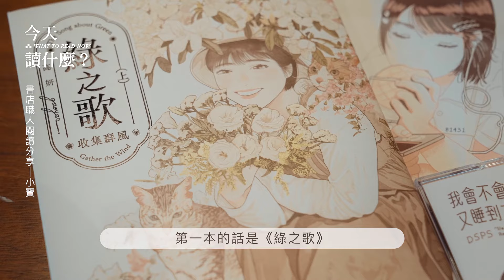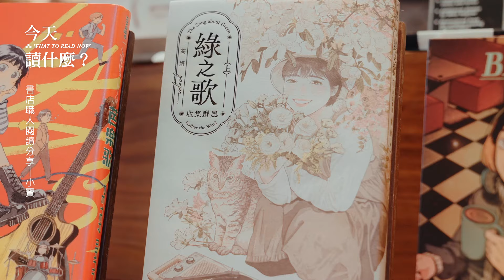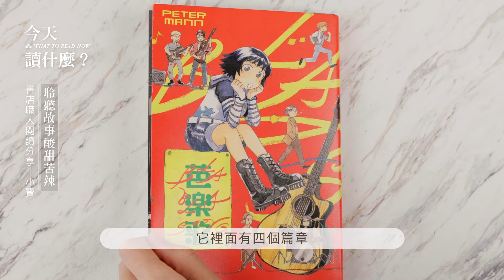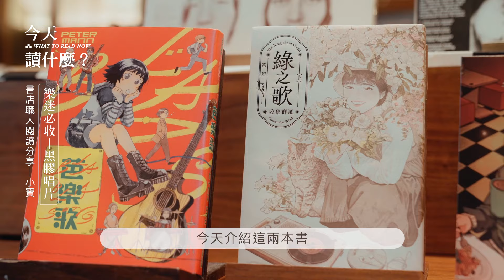漫畫與音樂強強聯手，《綠之歌》、《芭樂歌》帶你聆聽青春酸甜苦辣｜今天讀什麼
你在看書時會聽音樂嗎？
《綠之歌》和《芭樂歌》是兩本以音樂為主題的漫畫
《綠之歌》講述女主角因為日本音樂人細野晴臣而開啟的青春戀愛故事
《芭樂歌》每個篇章後面都有QR Code，讓我們聽到故事中的歌曲
今天讓我們感受漫畫與音樂的完美碰撞，由小寶帶你聆聽青春酸甜苦辣！

0:00 開頭
0:38 東洋音樂開啟的緣分
1:44 給樂迷的驚喜小彩蛋
2:14 聆聽故事酸甜苦辣
2:37 樂迷必收——黑膠唱片